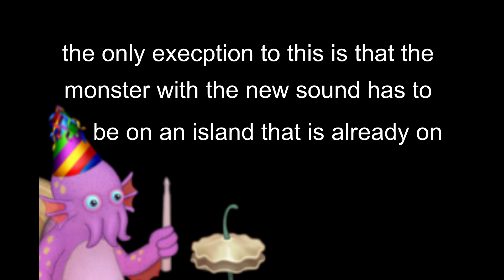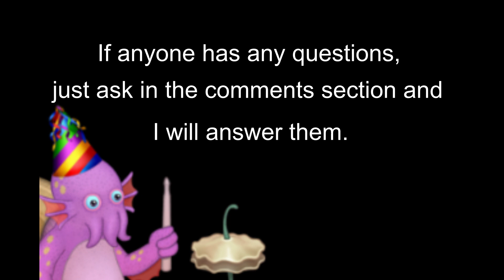Birthday Surprise |"If They Could" Contest| (CLOSED)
So sorry that this was uploaded so late but technically this was uploaded on my birthday, so it's still relevant